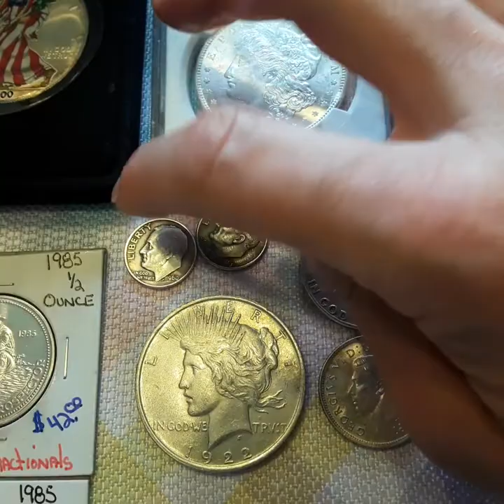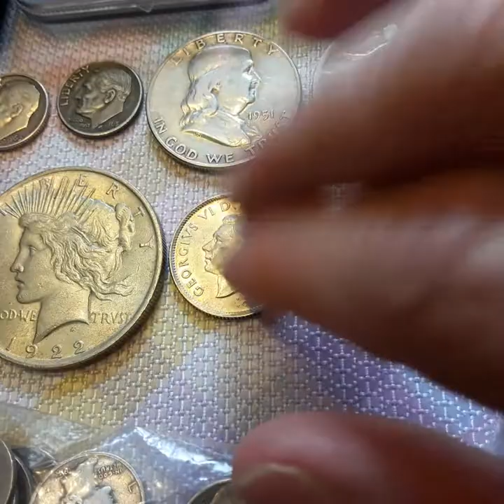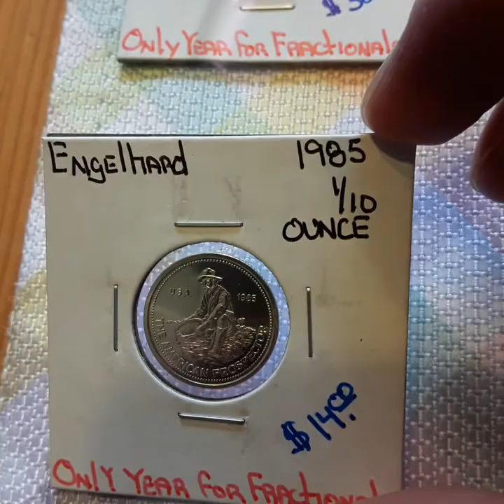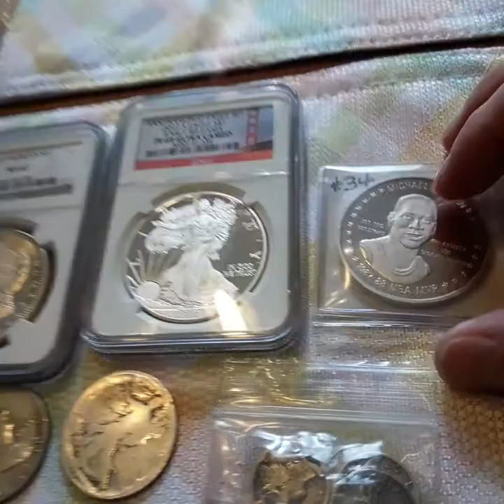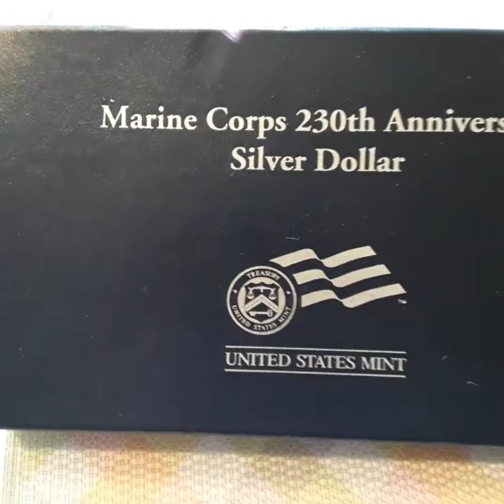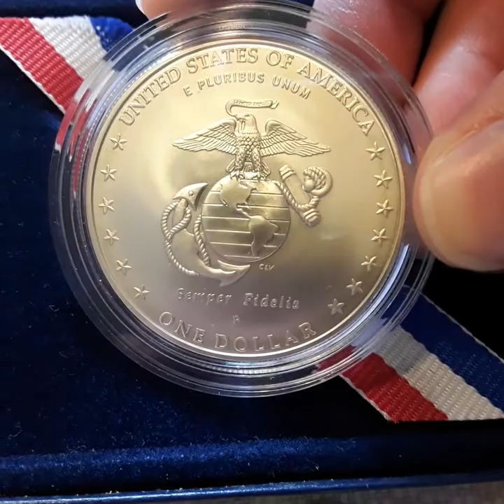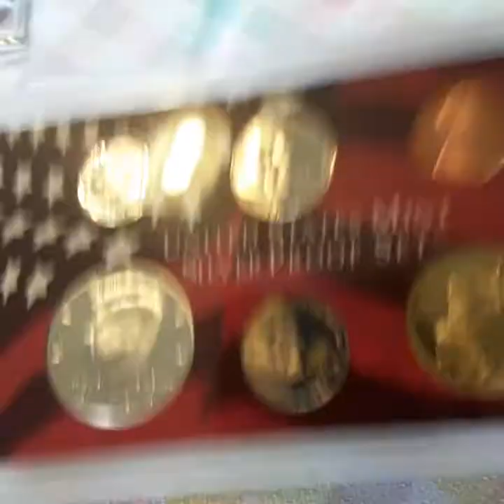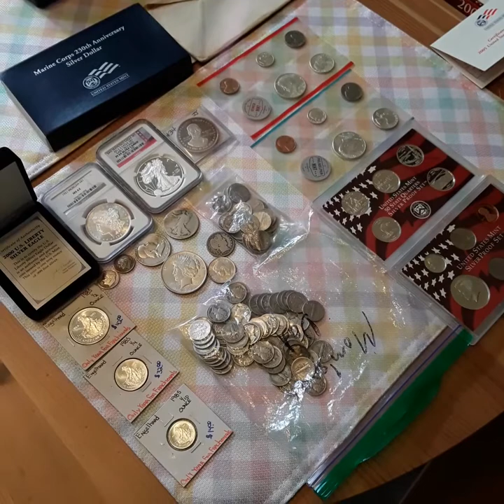My Silver Stack!!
Different types of silver stacking!!